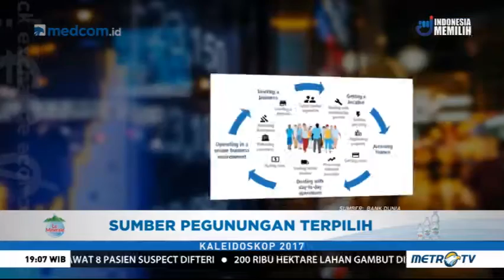Capaian Ekonomi Indonesia di 2017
Tren pemulihan ekonomi global di tahun 2017 berdampak positif pada pemulihan ekonomi Indonesia. Momentum pertumbuhan ekonomi tanah air kembali menguat pada semester kedua setelah sempat tertahan pada paruh pertama.